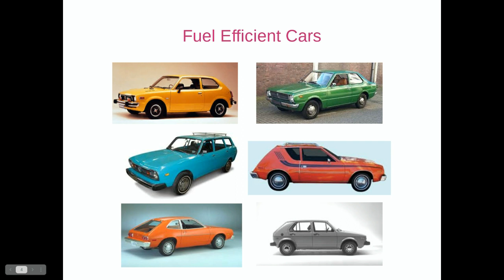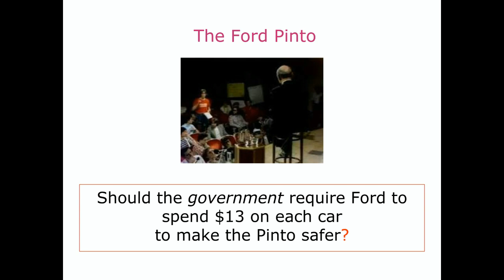The Ford Pinto Part 1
This video explains the background of the Ford Pinto controversy from the 1970's.